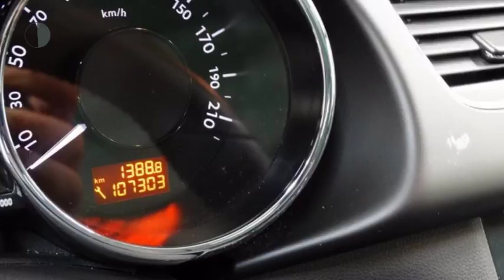Peugeot 3008 1.6 THP BLUE LEASE EXECUTIVE Navi/ Panodak/ Cruise/ Ecc/ Pdc